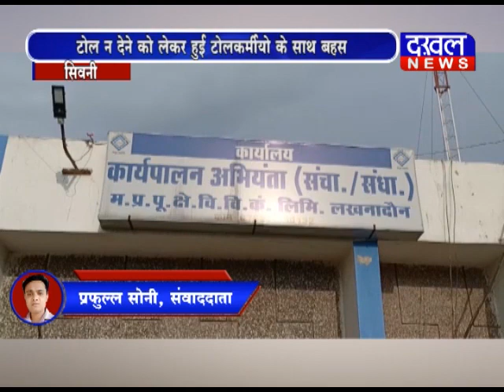विधुत मंडल के कर्मचारी का वीडियो हुआ वायरल विधुत_मंडल वीडियो_वायरल DAKHAL NEWS//